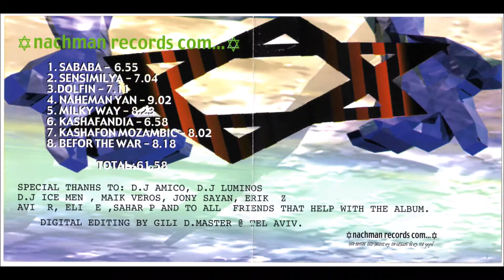Injector - Kashafandia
Injector - Sababa Trance (1999)